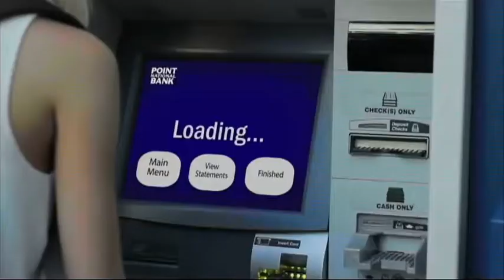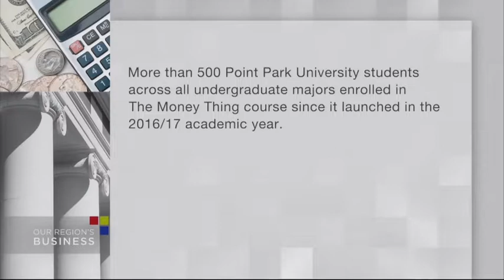Point Park University Redefines Financial Literacy with New Course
Guests: Paul Hennigan, President, Point Park University; Steve Tanzilli, Dean of the Rowland School of Business, Point Park University; and Austin Brooks, Student, Point Park University